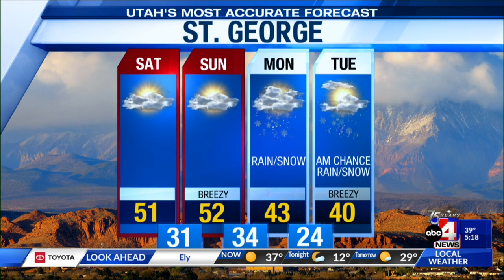Utah's Most Accurate Forecast on 1/27/23 with Chief Meteorologist Alana Brophy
Snow showers and active skies for some this weekend, with a strong cold front delivering an arctic blast next week.